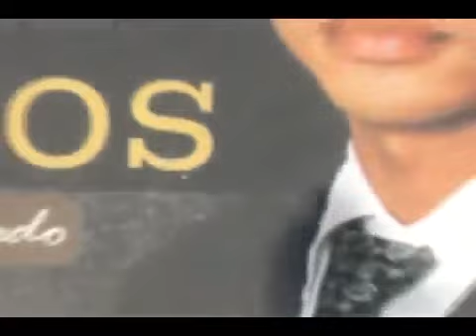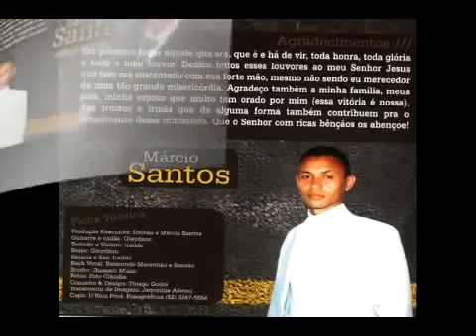Márcio Santos - Preciso ouvir tua voz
preciso ouvir tua voz